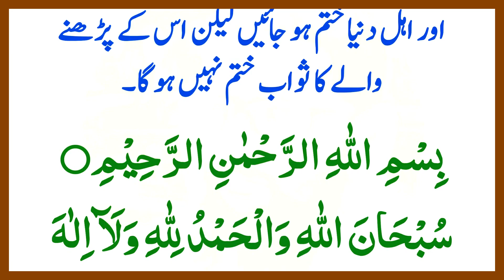Daily Dua روزانہ یہ دعا پڑھیں इस्लामी वीडियो